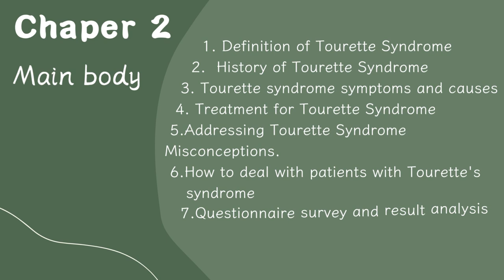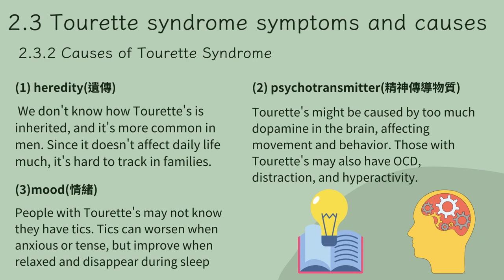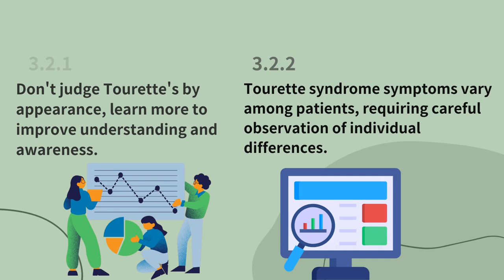CHI 20240278 同德國中八年級生對妥瑞症看法之研究